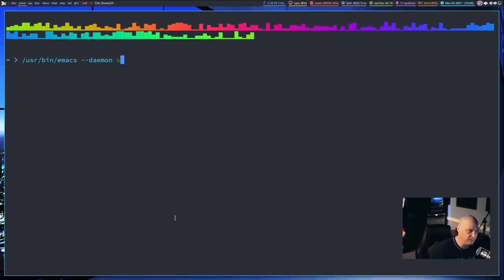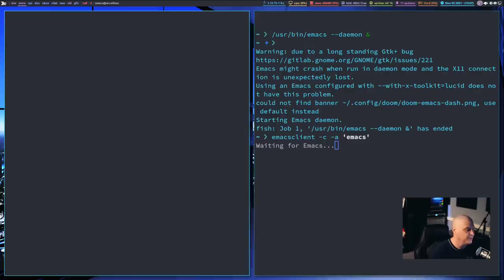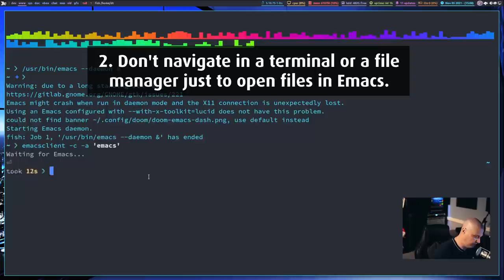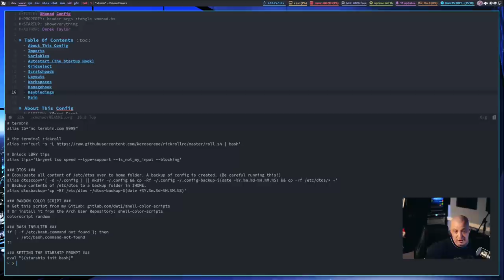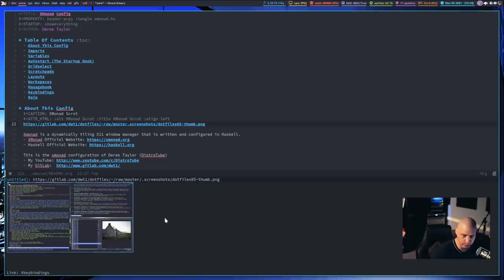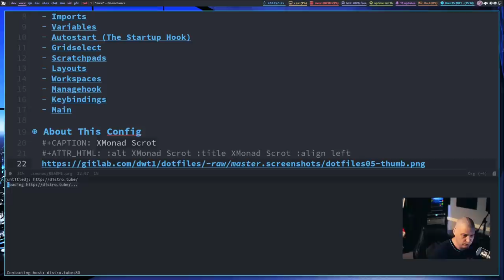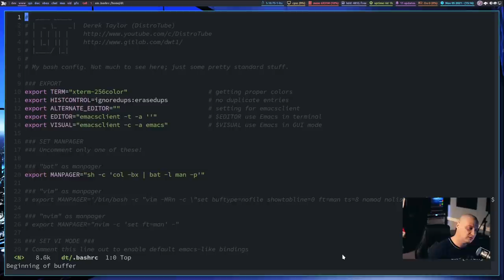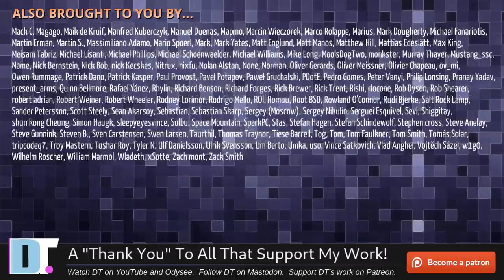Three HUGE Mistakes New Emacs Users Make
It's a common story.  A person hears about Emacs and wants to give it a try, but their initial experience is usually pretty bad.  Why?  Well, I think a lot of it has to do with three HUGE mistakes that new Emacs users tend to make.

💰 Bitcoin: 1Mp6ebz5bNcjNFW7XWHVht36SkiLoxPKoX
🐶 Dogecoin: D5fpRD1JRoBFPDXSBocRTp8W9uKzfwLFAu
📕 LBC: bMfA2c3zmcLxPCpyPcrykLvMhZ7A5mQuhJ